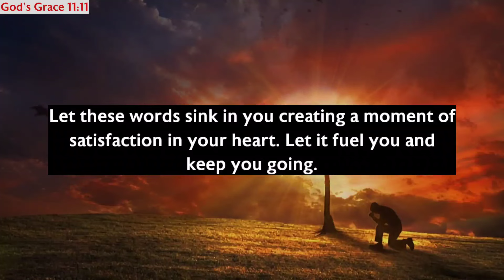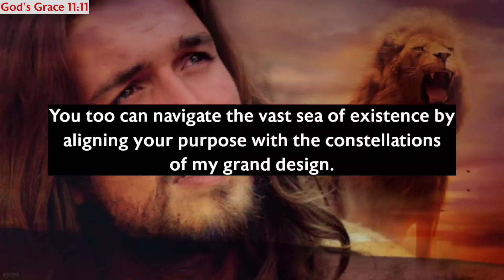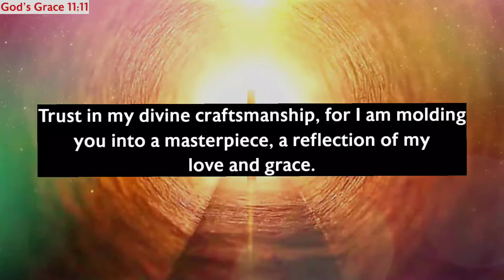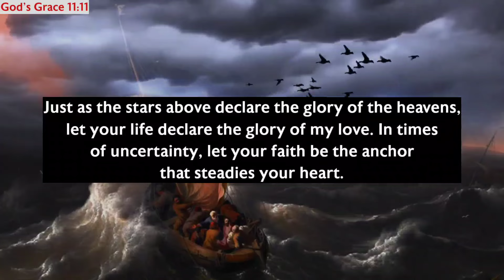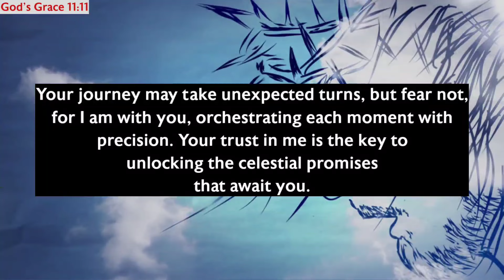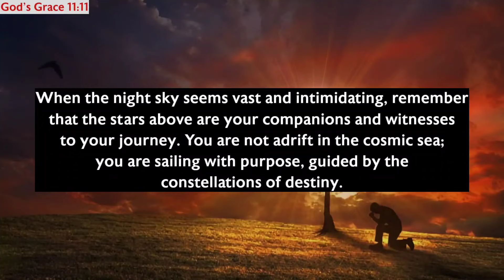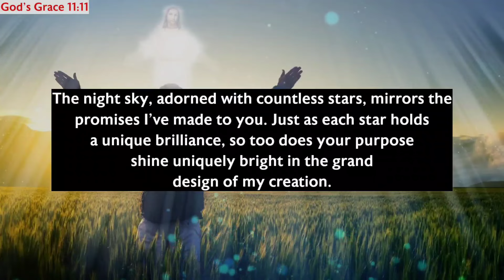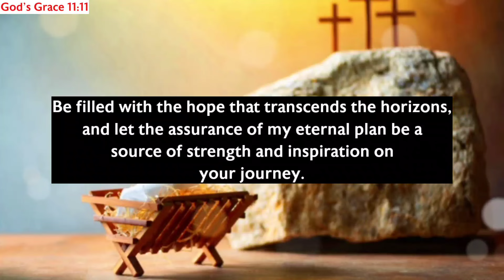11:11🛑God Says, Your Bank Account Is Going To Fill With Huge Amount Of Money...✝️ Gods Message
11:11🛑God Says, Your Bank Account Is Going To Fill With Huge Amount Of Money...✝️ Gods Message

Gods messages
Gods message
Jesus
Jesus christ
Jesus loves me
Faith
Faith quotes
Inspirational quotes
Angels message
Universe message
Money miracle
Financial abundance